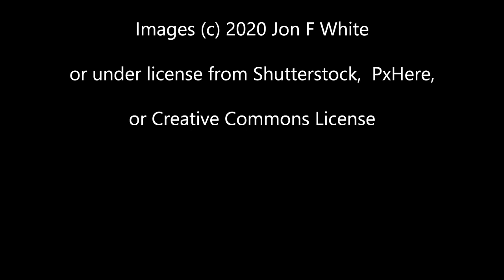Decoding the Cult of Mithras (What the imagery on the altars really mean)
The Cult of Mithras is a little understood religion, and one that has many incorrect attributes raised against it, especially with regards similarities to Christianity. Here we go into the symbology and iconography, to decrypt the story of Mithras, so as to understand Mithraism and its links with Persia, Sol and Sol Invictus, and Saturn, and to understand why tauroctony is such a central symbol (the slaying of a bull).

Chapters
0:00 Introduction
0:47 The Mystery of Mithras
3:18 How far did it spread?
4:45 Tauroctony, and why was it unusual
5:40 Explaining the Mithras slaying the Bull imagery
8:40 The ranks of Mithras and the Zodiac
11:25 The stories of Mithras, looking at the iconography
16:08 The feast of Mithras
19:08 The connections with Christianity and Jesus
22:55 So what was Mithraism, and why did it develop?